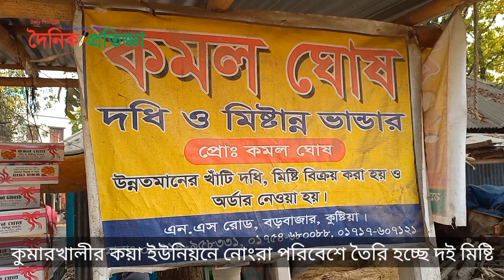নোংরা পরিবেশে তৈরি হচ্ছে দই মিষ্টি | Kumarkhali Kushtia News | SRL TV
রাকিব হোসেনাঃ

কুষ্টিয়ার কুমারখালীর কয়া ইউনিয়নের কয়াবাজার সংলগ্ন কয়েকটি মিষ্টির কারখানায় তৈরি হচ্ছে নোংরা পরিবেশে বিভিন্ন মিষ্টি ও দই। সাধারণ মানুষের কাছে এই মিষ্টি ও দই বেশ জনপ্রিয় হলেও তা তৈরি হচ্ছে নোংরা পরিবেশে। খালি হাতে সেগুলো তৈরি করছেন শ্রমিকরা। ফলে ঘাম আর ময়লায় প্রতিনিয়ত দূষিত হচ্ছে নামি-দামি এ প্রতিষ্ঠানের মিষ্টি ও দই।

কয়া বাজারের পাশে অবস্থিত কমল ঘোষ, কাজল ঘোষ, অরফ ঘোষের কারখানায় প্রশাসনের দৃষ্টি আকর্ষণ করছি।